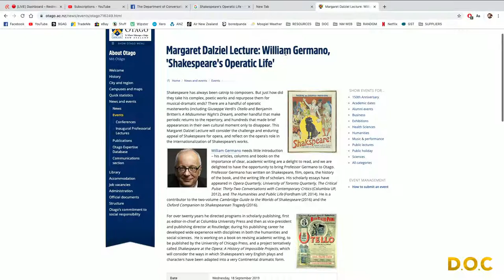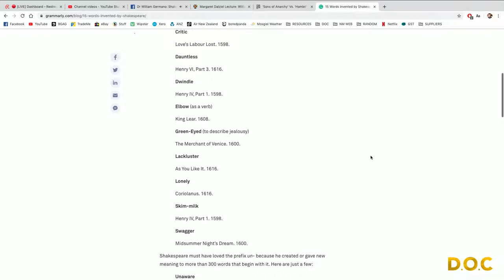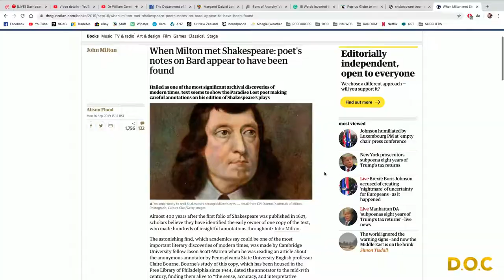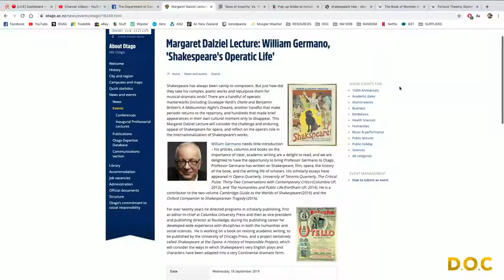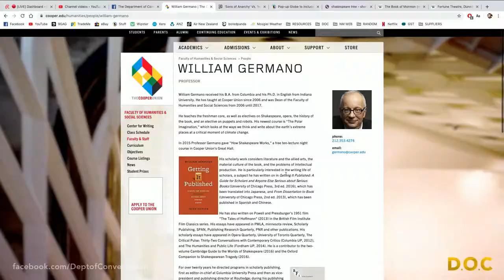Dr William Germano: Shakespeare's Operatic Life : DOC #041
Dr Germano is the dean of the faculty of humanities and social sciences and professor of English literature at the Cooper Union for the Advancement of Science and Art. Previously, he served as editor in chief at Columbia University Press and vice president and publishing director at Routledge.

He is in Dunedin talking 'Shakespeare's Operatic Life'...so get your 'hey nonny nonny' and enojy the best, most interetsing 70 minutes of shakespeare you'll see this side of Elsinore Castle.